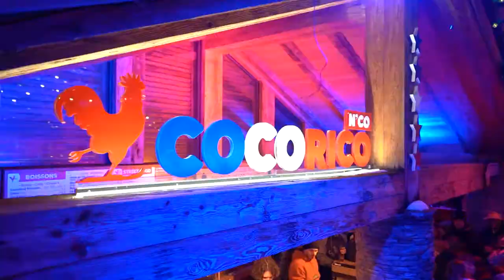Cocorico N Co Après-Ski 2022